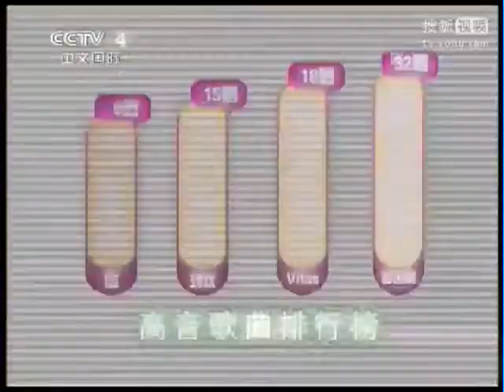[ Lý Ngọc Cương 李玉刚 ] Đệ nhất Cao âm & Trường độ 高音時長第一